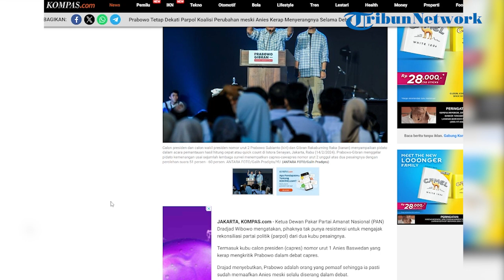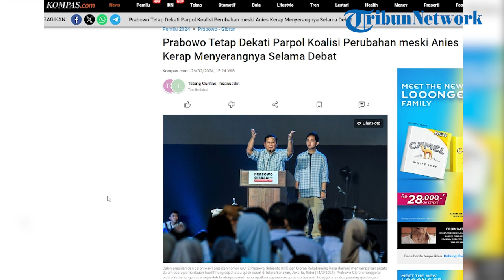TKN Prabowo Gibran Singgung Soal Memaafkan Anies Baswedan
Tim Kampanye Nasional (TKN) Prabowo-Gibran menyinggung soal memaafkan Anies Baswedan usai kontestasi Pilpres 2024.

Anggota Dewan Pakar TKN Prabowo-Gibran, Dradjad Wibowo meyakini Capres Prabowo Subianto sudah memaafkan Anies Baswedan atas apa yang diterima selama Pilpres 2024.

Diketahui kubu calon presiden (capres) nomor urut 1 Anies Baswedan yang kerap mengkritisi Prabowo dalam debat capres.

Drajad menyebut, Prabowo adalah orang yang pemaaf sehingga ia pasti sudah memaafkan Anies meski selalu diserang dalam debat.

“Pak Prabowo saya lihat orangnya pemaaf dan ya kalau orang sesekali marah, siapa sih yang enggak pernah marah. Saya yang dikenal sangat sabar saja sesekali marah. Tapi, secara mendasar beliau itu pemaaf,” ujar Dradjad dikutip dari Kompas.com, Senin (26/2/2024).

Dradjad yakin Prabowo tak pernah menyimpan dendam pada lawan politiknya.

“Tapi, interaksi saya dengan Pak Prabowo itu dari tahun 2004, walaupun enggak sedekat teman-teman (Gerindra) ya, Jadi saya melihat beliau itu orangnya pemaaf,” sebut politikus Partai Amanat Nasional (PAN) ini.

Ia menekankan, calon wakil presiden (cawapres) nomor urut 2 Gibran Rakabuming Raka pun sudah menyatakan ingin bertemu dengan para pesaingnya, baik itu Anies dan Muhaimin Iskandar serta Ganjar Pranowo dan Mahfud MD.

Sikap itu, lanjut Dradjad, menunjukkan bahwa Prabowo-Gibran tak punya hambatan atau tengah menjaga jarak pada pihak tertentu untuk melakukan rekonsiliasi.

Kedua kubu diajak untuk bergabung dalam pemerintahan 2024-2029.

“Iya enggak ada (resistensi), yang saya tahu Pak Prabowo enggak ada resistensi terhadap (parpol Koalisi Perubahan) itu, dan Mas Gibran apalagi, enggak punya resistensi malah Mas Gibran ingin sowan kan,” imbuh dia.

Laporan: Desy
Sumber: Kompas.com
Editor Video: ABS